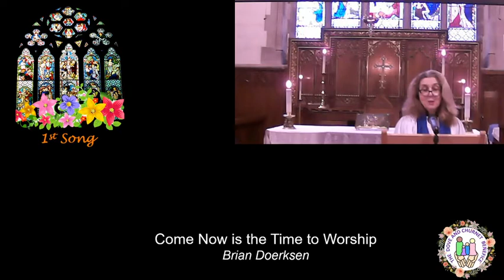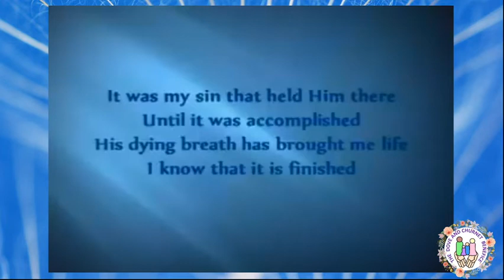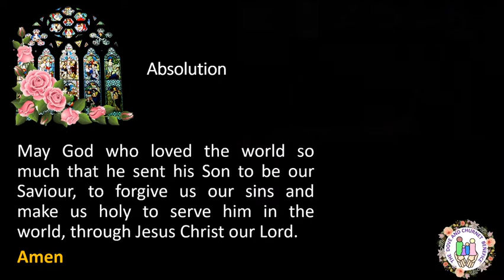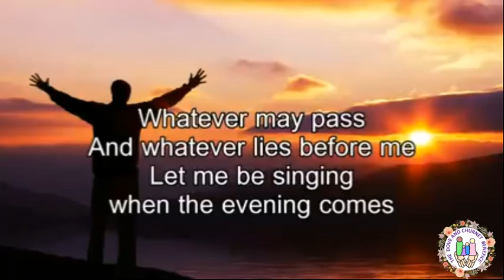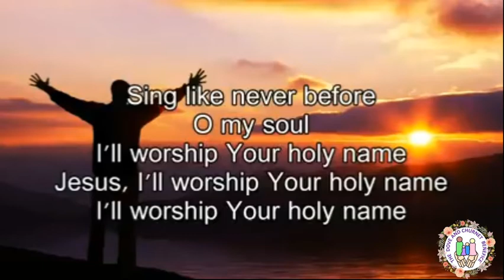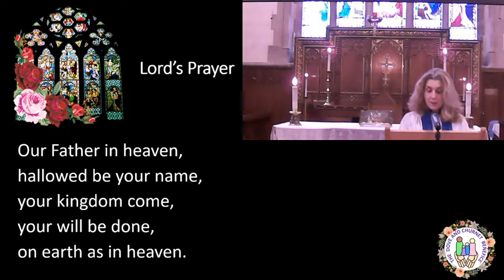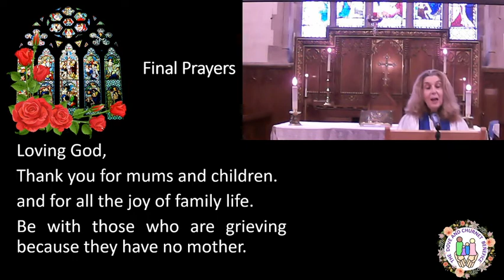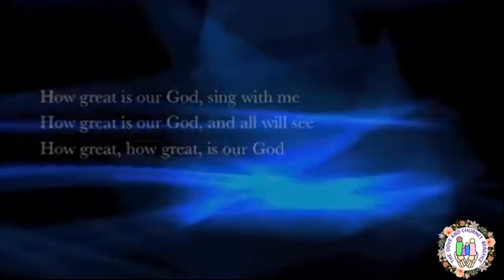Mothering Sunday service, Led by Reader Susan Hutchinson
Listen as Reader Peter Dixon preaches on John 19